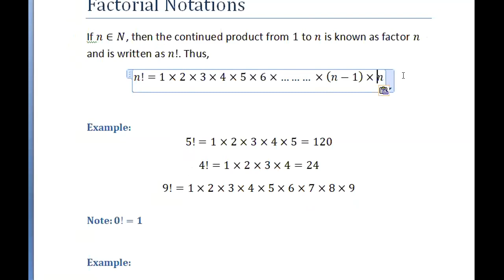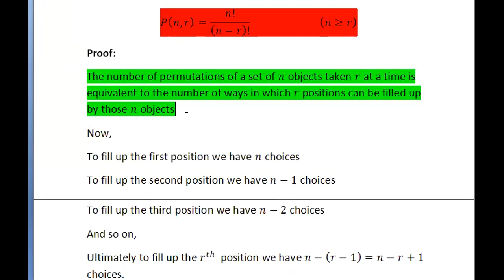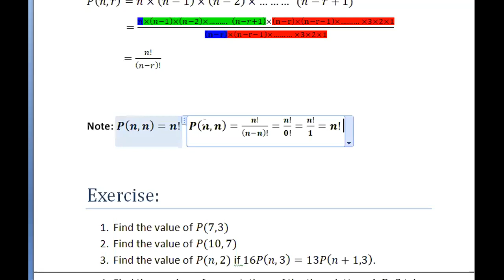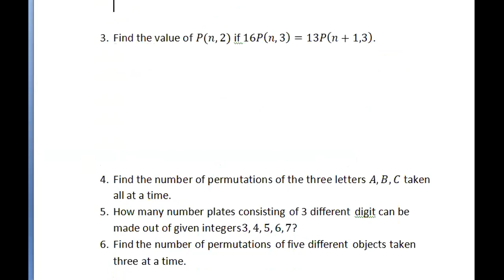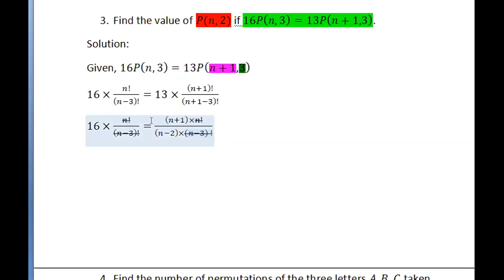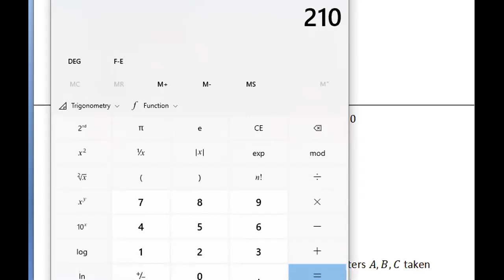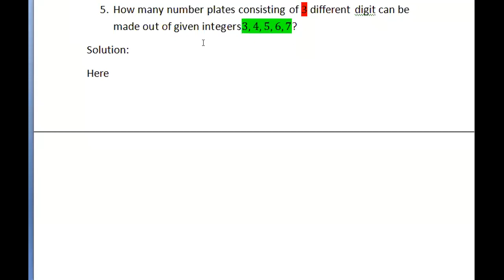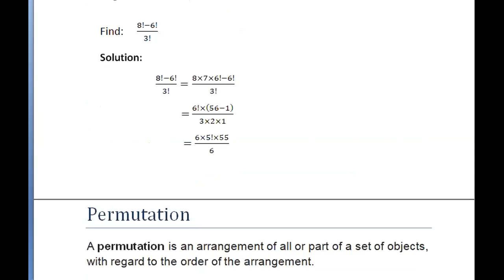Permutation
In this video you will learn to establish basic formula of row arrangement and to solve simple problems